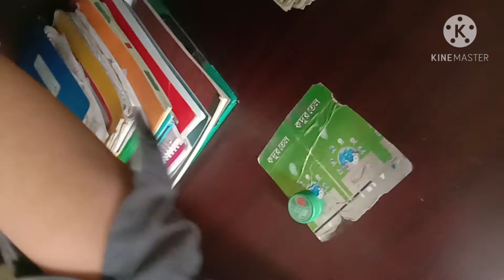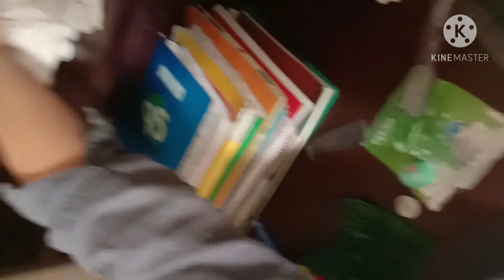ডাল ভুনার রেসিপি# সাথে টেবিল# গুছানো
ডাল ভুনার রেসিপি# সাথে টেবিল গুছানো# আমার ভিডিও দেখে সাস্বকাইড করো ভিডিও দেখে কমেন্ট করো আমি বেগ দিবো